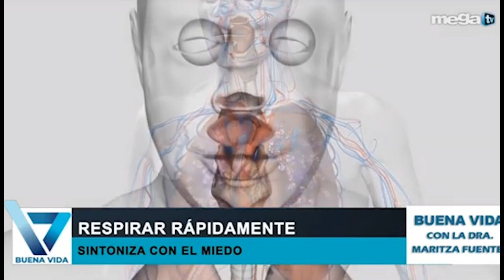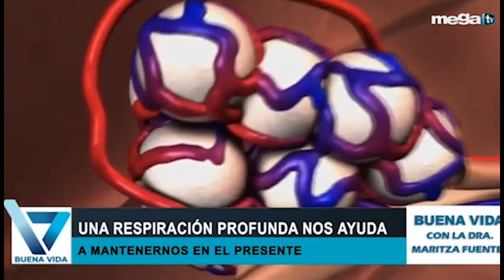Respiración consciente para aliviar el estrés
Estamos con la Dra. María Laura Rainer, Especialista en Medicina Integrativa y Acupunturista. Con ella hablamos de la respiración y los beneficios que produce cuando la hacemos conscientemente, ayudándonos a mitigar los efectos de emociones negativas, beneficiando a nuestros órganos internos, disminuyendo el dolor, y permitiéndonos retomar el control emocional; además, nuestra invitada nos orienta sobre la forma de respirar conscientemente.